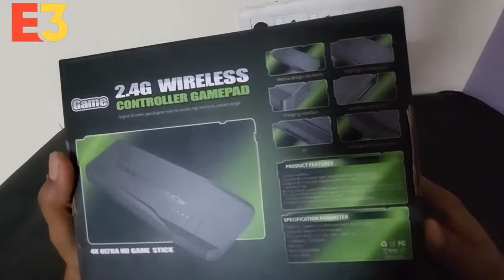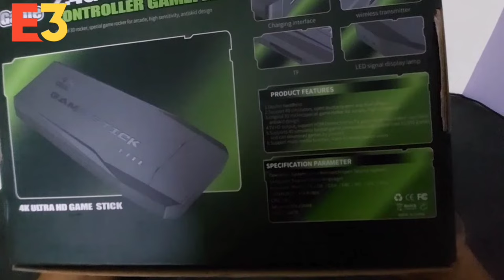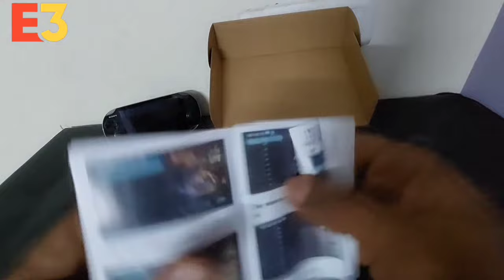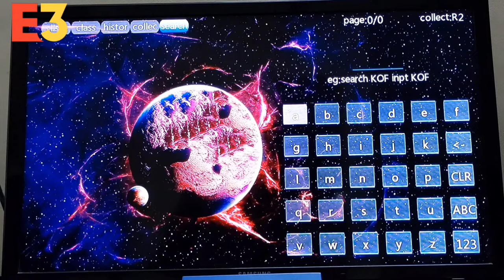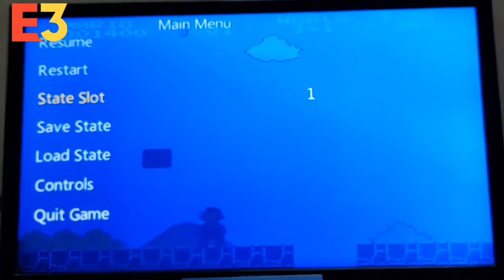RETRO/CLASSIC GAME STICK LITE 4K UNBOXING AND REVIEW IN TAMIL.